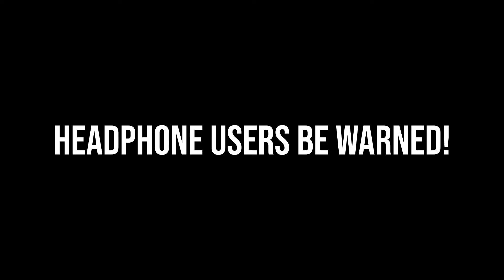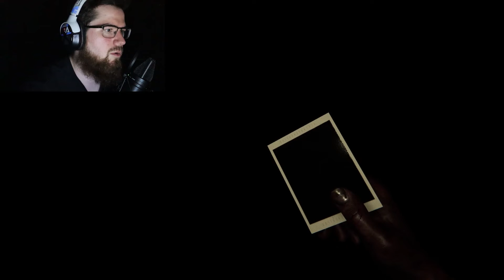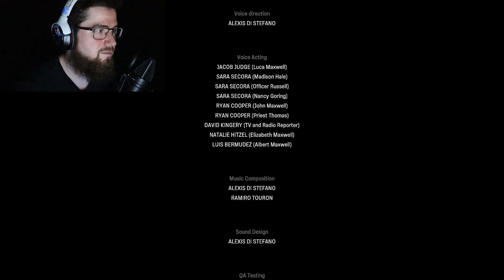MADiSON Full Game | Ep. 6: Blue Knees Is Real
Hey guys! Well, here it is, the epic finale of the MADiSON series.  I had a ton of fun playing this game, and even though it terrified the heck out of me in some parts, it was still exhilarating to be able to uncover the mysteries that lay behind all of those locked doors.
Also, while you're at it turn on the bell notifications so you never miss an upload.
Lastly, be sure to check out the TikTok as well.